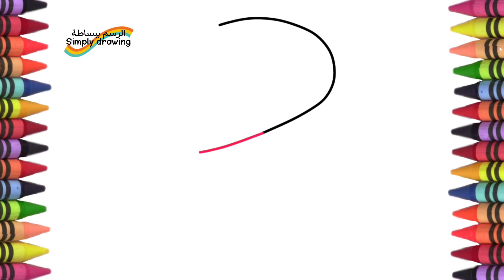How to draw a Burger sandwich#كيفية رسم ساندويتش برجر#الرسم ببساطة#الرسم ببساطه Simply drawing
How to draw a Burger sandwich
كيفية رسم ساندويتش برجر

الرسم ببساطة
الرسم ببساطه
Simply drawing